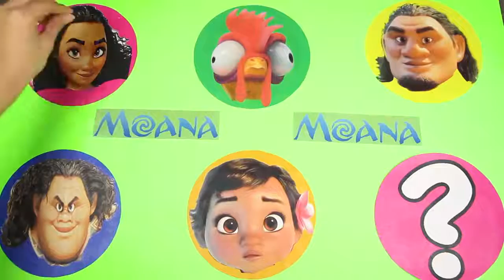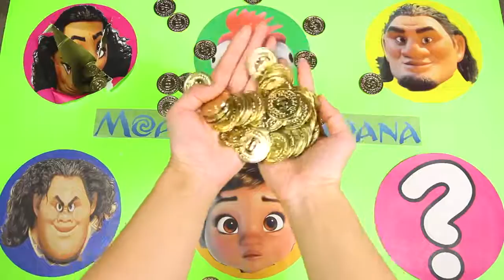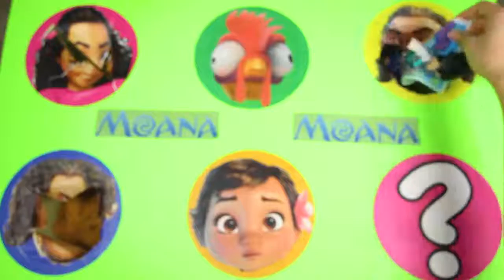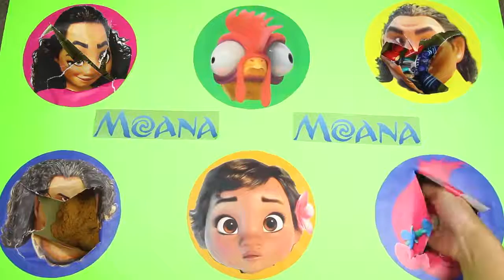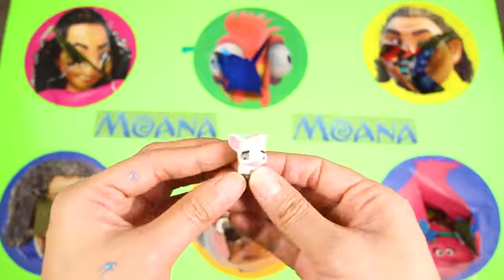Moana Movie Spin the Wheel Game with PJ Masks, Trolls, Playdoh Stop Motion, Paw Patrol, Peppa Pig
The PJ Masks play the Disney Moana game to win surprise toys from Paw Patrol, Trolls Movie, Peppa Pig.  Let's spin the wheel and find all the Moana characters like Moana and Maui, and even Poppy from The Trolls Movie and plydoh stop motion claymation.